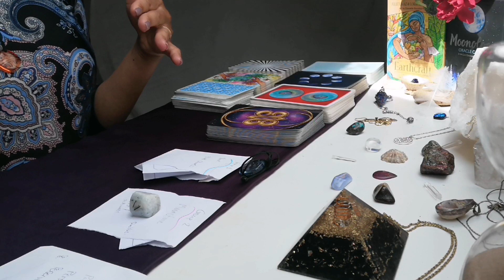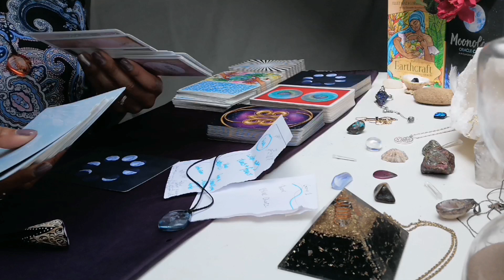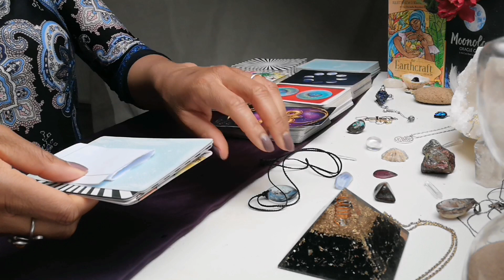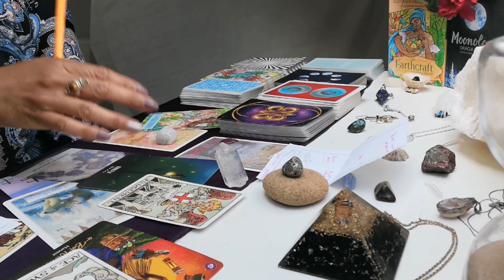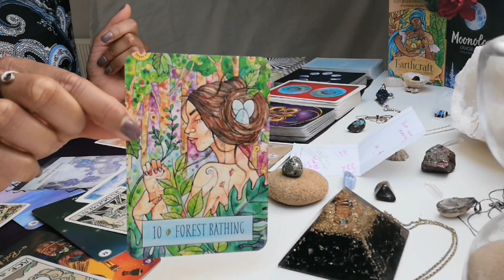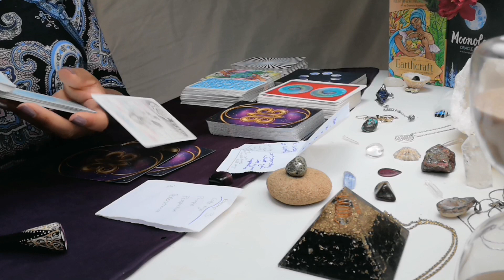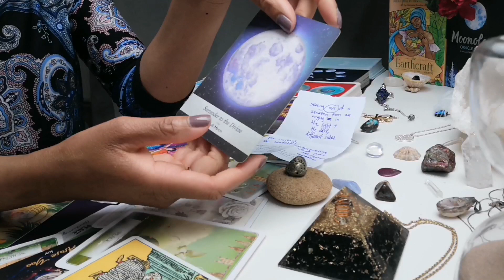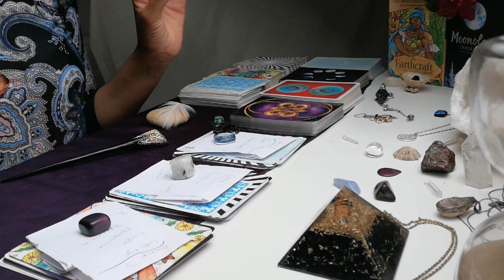Messages for those who need to let go || Pick a Card Reading 🌷🔮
Hello and welcome to Ruby's Mindful Tarot 🔮🌈 ✨

The Universe is calling for you to let go.
Pick a card group for messages and guidance on helping you to let go.
You may be drawn to 1, 2 or all 3 groups (watch all of the readings and see what messages connect with you).

All messages communicated in the video are coming from a place of pure divine love and encouragement x

The guidance given in this video is truly timeless. So whenever you find this video, trust that it is the right time for you to hear your messages 🦋🦋

🎥 Timestamps:
Group intro meditation: 01:02
Group 1 (Blue Quartz): 05:14
Group 2 (Moonstone): 18:12
Group 3 (Cat's Eye): 40:44
Group outro meditation: 58:08

To book a Distant Energy Healing session and Oracle card reading

Would you like to listen to some soothing mindfulness audio to help with any stress, anxiety or just to relax? If so, then I invite you to visit my Insight Timer page to choose a meditation for you to listen